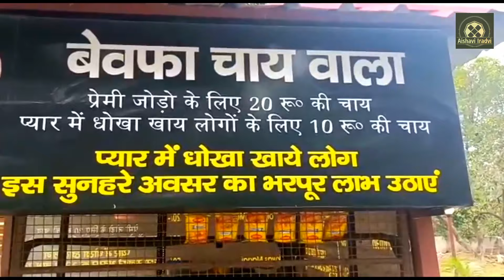E-2....जारी है 7 साल की चुलबुली जुड़वां बहनों की देहरादून की ट्रिप,Watching से होगी टेंशन दूर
हिमाचल के ऐतिहासिक नाहन शहर से देहरादून हाईवे के मनमोहक नजारे भी ‘ऐश्वी-इरादवी’ के साथ